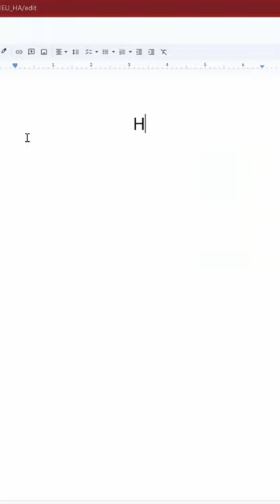Learn How To Generate AI Voiceover For Any Video!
Clockwork 9 is a Creative Agency based in Cleveland OH.

We develop brand strategy and produce content that empowers our partners to generate more revenue.